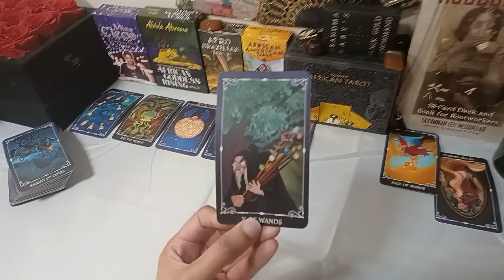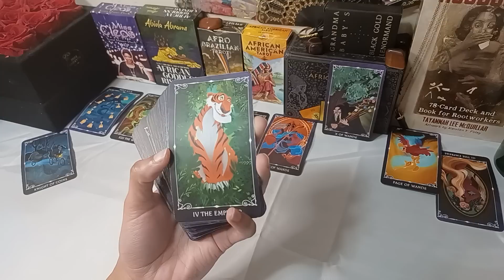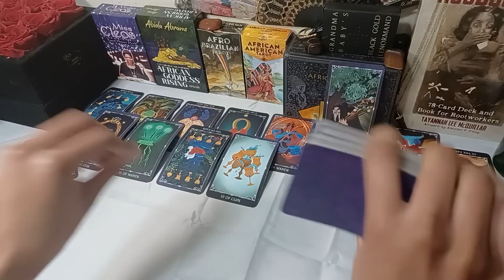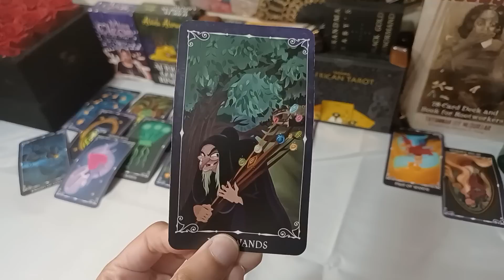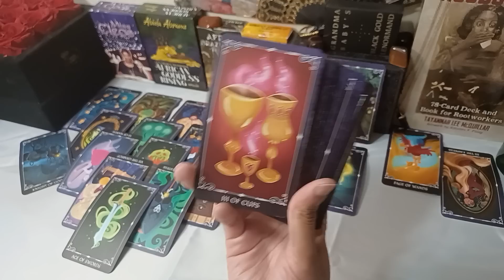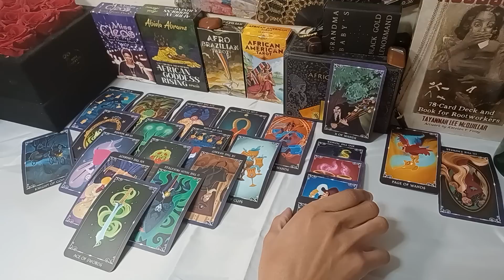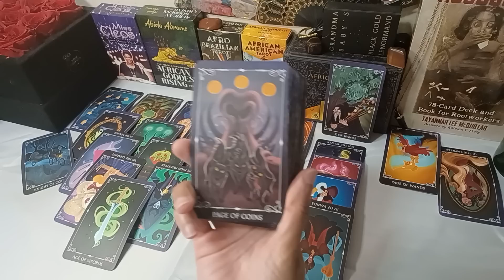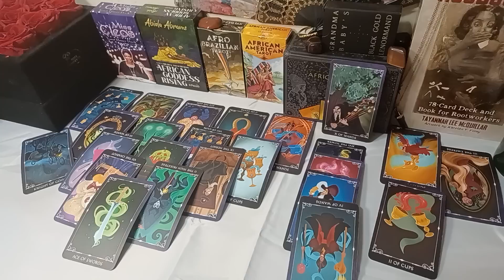♉️ TAURUS LOUD, PROUD & ☠️WRONG! Prepare! for a LEGENDARY 🗣call out! | January 2023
📹Pre- Recorded readings are $65 & are delivered via link to your IG or email on *Wednesdays & Saturdays

• [Emergency Readings are $110 received within 24 hrs]

💻Live video readings are $100 MUST BE SCHEDULED 24 IN ADVANCE 1-on-1 readings:
• [within 24 hour readings are $150]
• [SAME DAY $175 before 8 PM EST if available]

[Please be sure of you use PayPal to send the funds as a personal payment and NOT for goods and services.]

I will IMMEDIATELY confirm receipt of payment with you via email or IG. Please send your first name, pronunciation and your questions at the time of submitting payment.